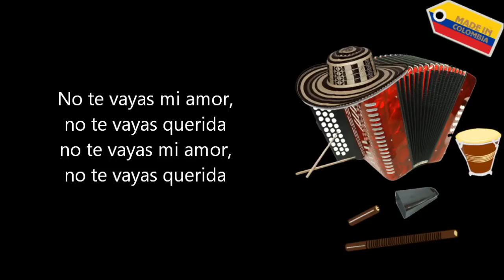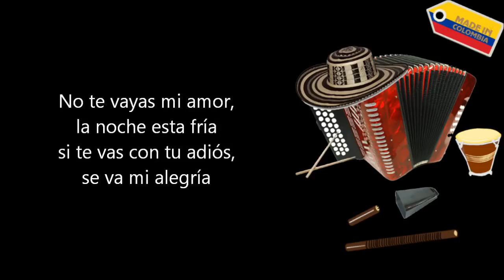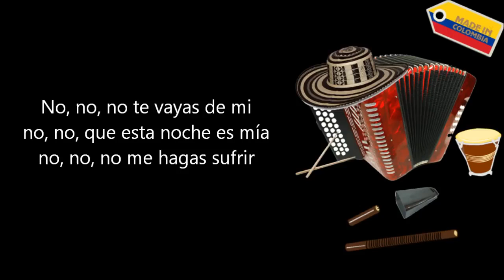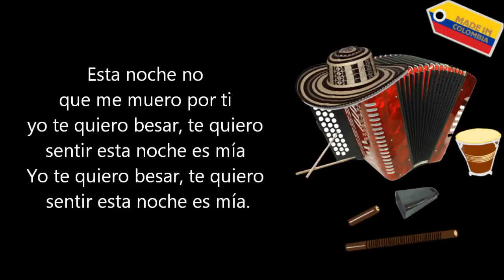Esta Noche Es Mia - Alfredo Gutierrez (Letra)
Esta noche no
no te vayas de mi
esta noche no
espera el día

Esta noche no
que me muero por ti
yo te quiero besar, te quiero sentir
esta noche es mía

No te vayas mi amor,
no te vayas querida
si te vas con tu adiós
se va mi alegría

Yo te quiero besar
te quiero sentir

Yo te quiero abrigar
te quiero sentir

No, no, no te vayas de mi
no, no, que esta noche es mía
no, no, no me dejes sufrir

Esta noche no
esta noche no
espera el día